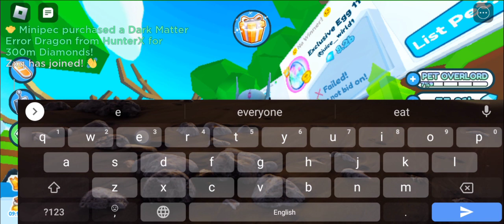auctioning exclusive egg at 1 diamond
watch till the end to find out how much s made